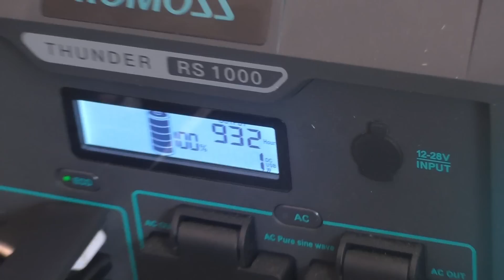В ТАЙГУ В ОЖИДАНИИ НАЛИМА! ТЯЖЕЛЫЙ ПОДЪЕМ НА ЛОДКЕ \ БЫТ И УСТАНОВКА ЛАГЕРЯ \ ПЕРВЫЙ НАЛИМ ОСЕНИ !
НО ВОТ И ДОЛГОЖДАННЫЕ ГОСТИ, ПРОШУ ЛЮБИТЬ И ЖАЛОВАТЬ...ВОЛОДЯ ИЗ КРАСНОЯРСКА! ПРИЕХАЛ КО МНЕ В ГОСТИ, ПОПРОБУЕМ ПОРЫБАЧИТЬ НАЛИМА!
МОЙ ТИК-ТОК  @drunea11rus
МОЙ ИНСТ   drunea11_rus
СПАСИБО ВСЕМ КТО ПОДДЕРЖИВАЕТ КАНАЛ РЫБАЛКА С ДРЮНЕЙ 11RUS
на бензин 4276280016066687